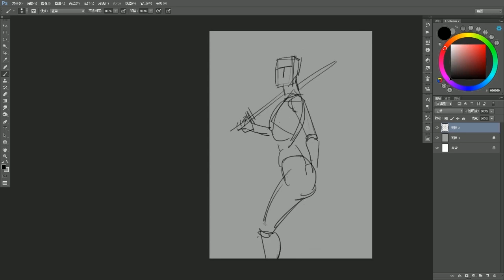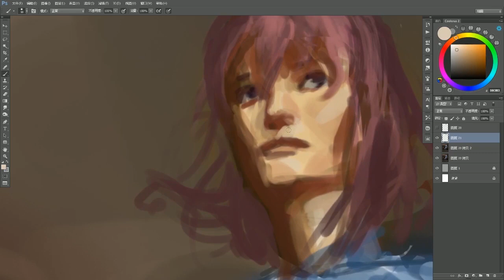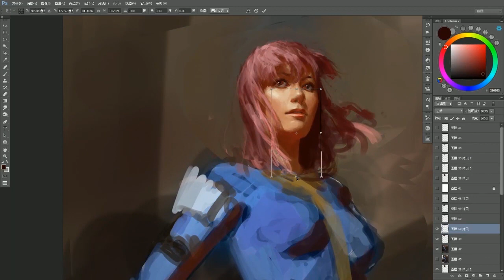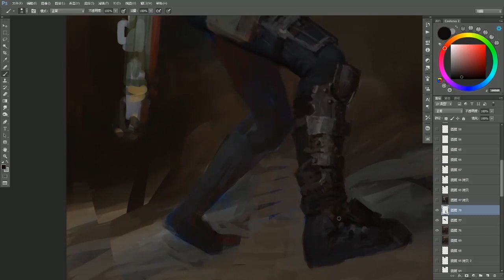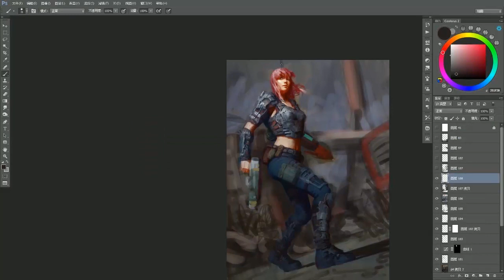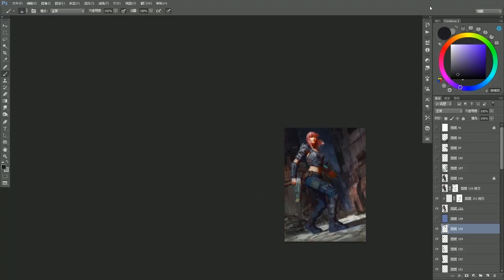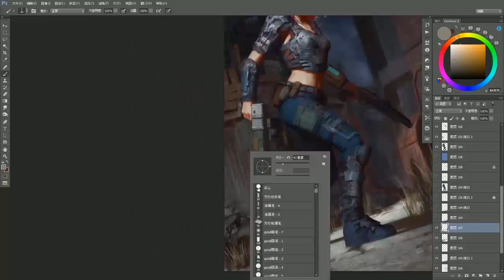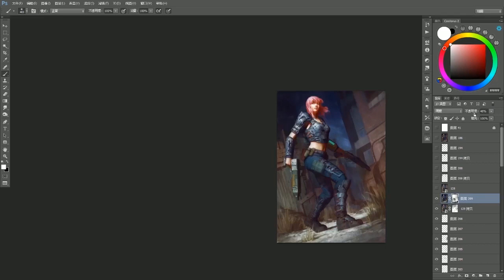Paint a character from Fallout 4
This video by Zezhou Chen came with a Photoshop tutorial in issue 133 of ImagineFX.

Buy the digital edition of this issue via the ImagineFX app on your platform of choice - see below.